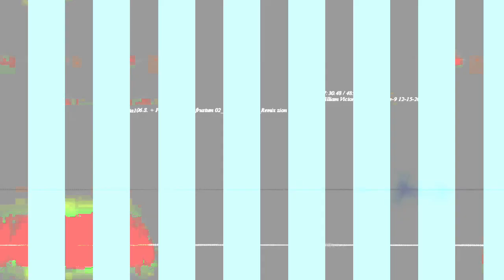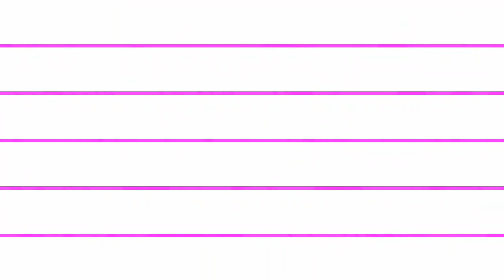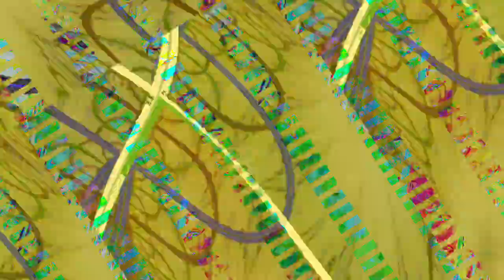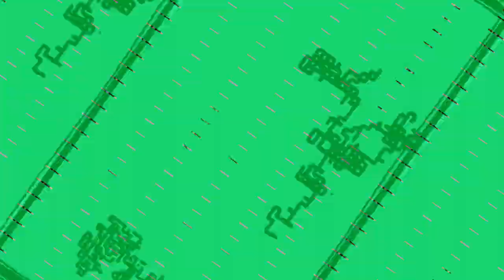[EPILEPSY WARNING] Movie 23 10 31 00h50m16s